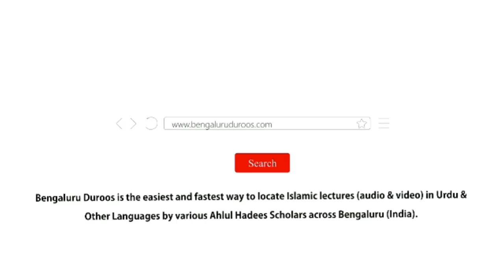Jumu'ah Khutbah Mukhtasar Umrein Beshumar Fazeelatein by Shaykh Dr Abdul Azeez Ar Rayyis